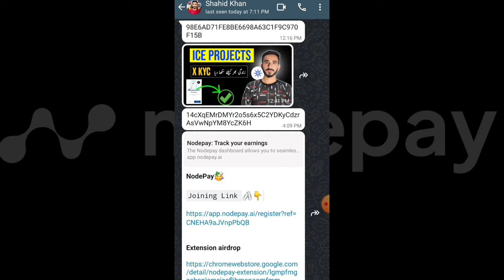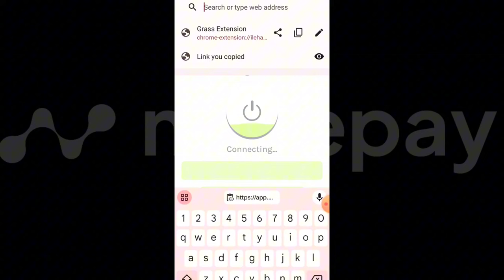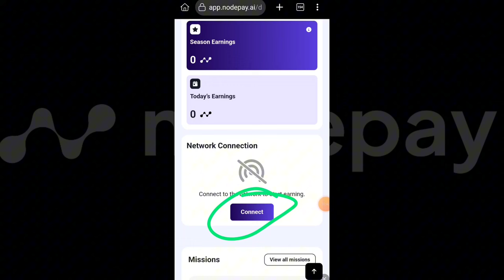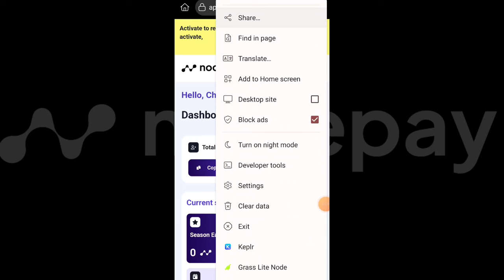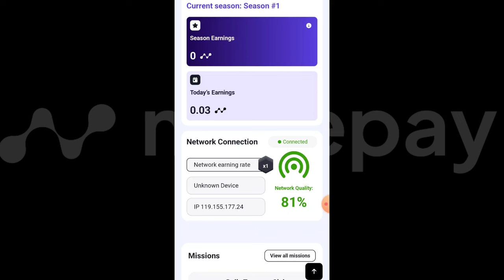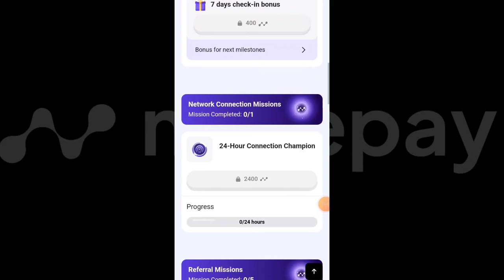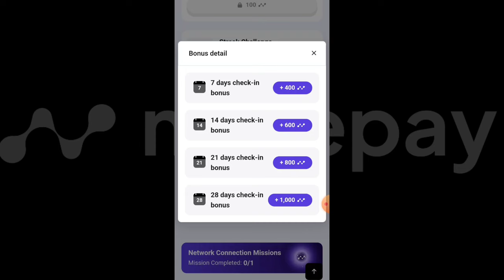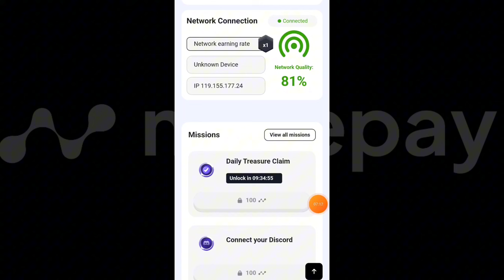New Airdrop Nodepay All Details || Nodepay Today New airdrop || New Airdrop Like Grass Airdrop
Nodepay Today New airdrop
Nodepay mining project
Nodepay mining details
Today New airdrop update